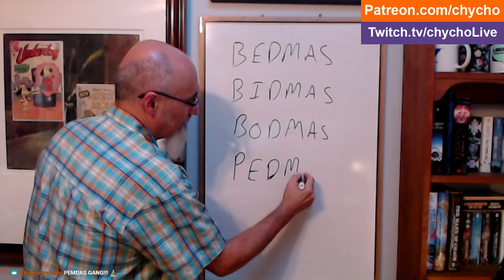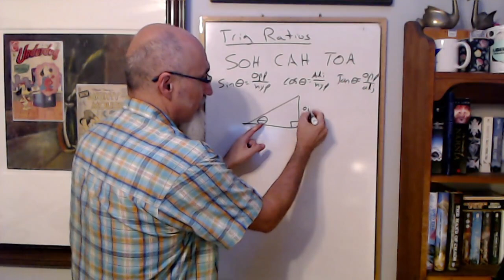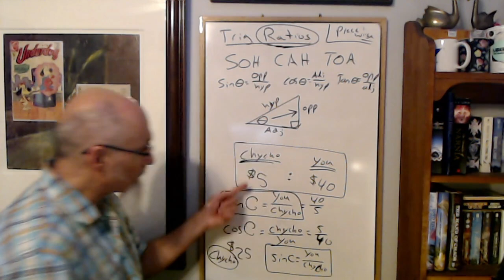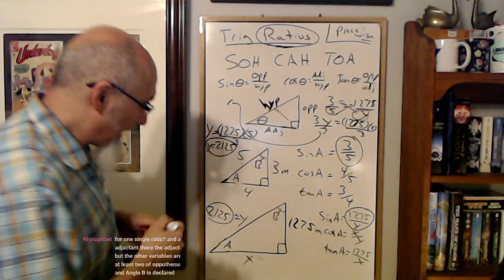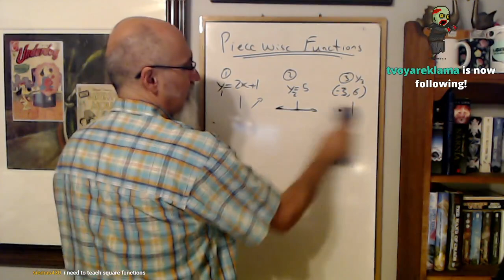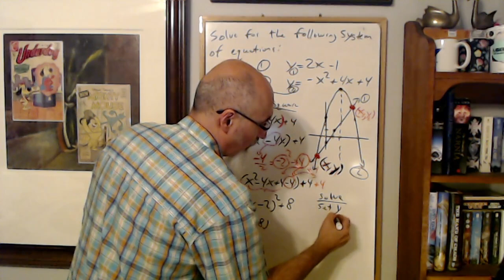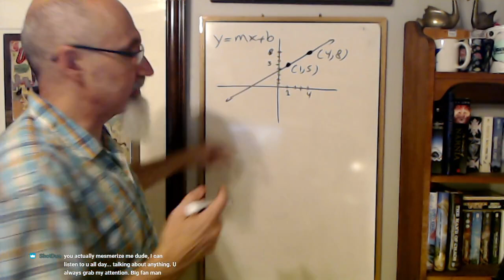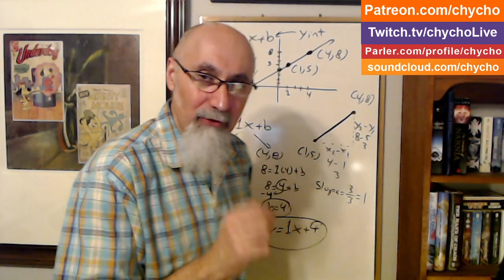ASMR Math Tutoring #63: BEDMAS, SOH CAH TOA, Ratios, Piecewise Functions, Solving Systems Equations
TIMESTAMPS:
- BEDMAS/BIDMAS (15:42)
- Trigonometry/SOH CAH TOA (23:44 and further)
- Understanding Ratios/Difference between Fractions and Ratios (31:23)
- Piecewise Functions, Understanding and Graphing (56:36)
- Solving Systems of Equations, Linear and Quadratic/Parabola (1:08:25)
- Slope of a Line (1:33:40)
... and more

***CRYPTO***
▶️ As well as Cryptocurrencies:
Bitcoin (BTC): 1Peam3sbV9EGAHr8mwUvrxrX8kToDz7eTE
Bitcoin Cash (BCH): 18KjJ4frBPkXcUrL2Fuesd7CFdvCY4q9wi
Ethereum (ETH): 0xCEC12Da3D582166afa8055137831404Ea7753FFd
Ethereum Classic (ETC): 0x348E8b9C0e7d71c32fB2a70DcABCB890b979441c
Litecoin (LTC): LLak2kfmtqoiQ5X4zhdFpwMvkDNPa4UhGA
Dash (DSH): XmHxibwbUW9MRu2b1oHSrL951yoMU6XPEN
ZCash (ZEC): t1S6G8gqmt6rWjh3XAyAkRLZSm9Fro93kAd
Doge (DOGE): D83vU3XP1SLogT5eC7tNNNVzw4fiRMFhog

Peace.

chycho

10 by 10 Grid and Multiplication Table, plus a Math Puzzle, a Pattern Recognition Game (Includes Live Streams)

Peace,

chycho